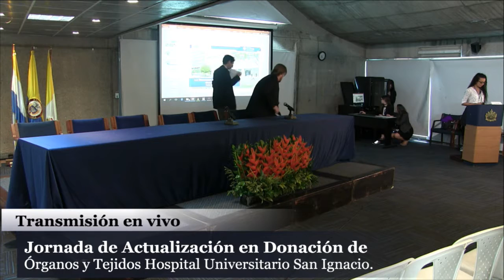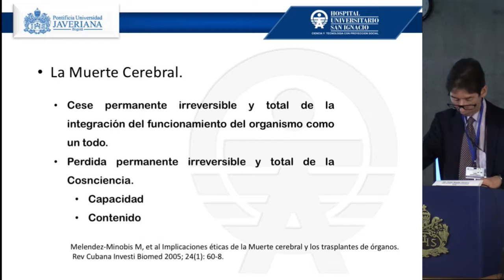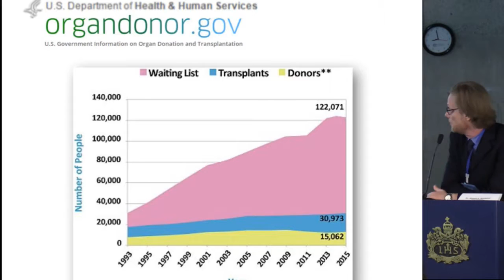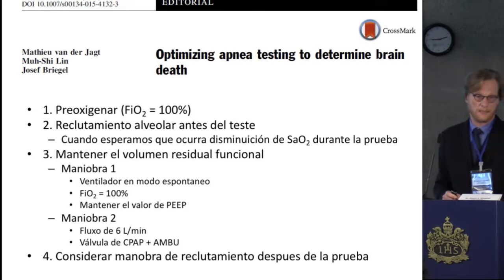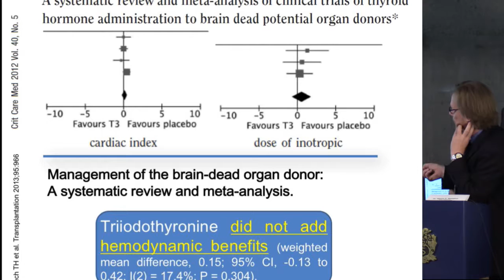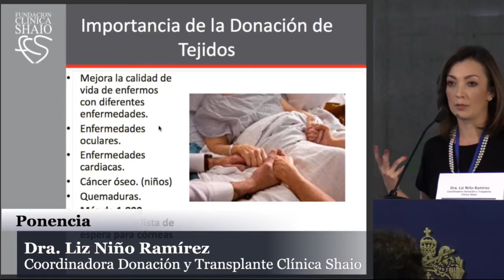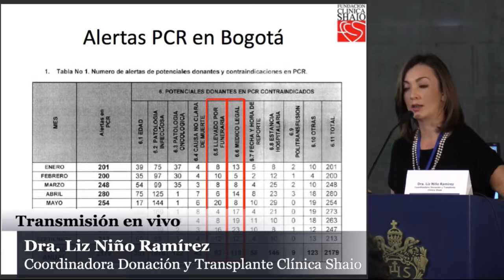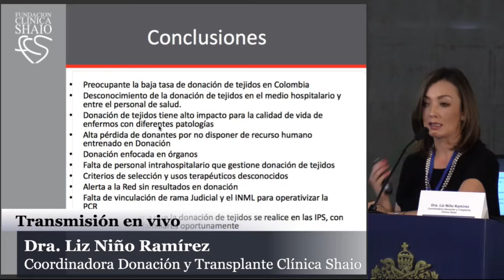Jornada ACtualización en Donación de Órganos y Tejidos HUSI (a.m) - Parte 1